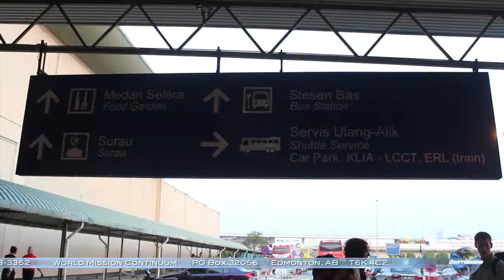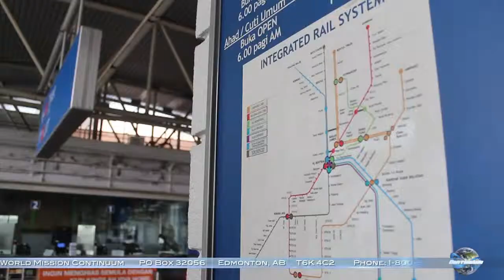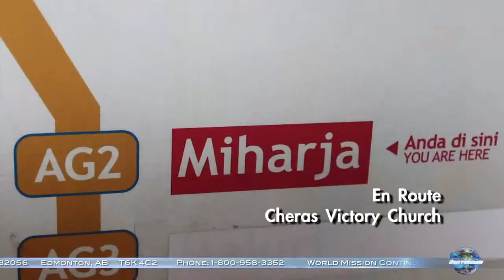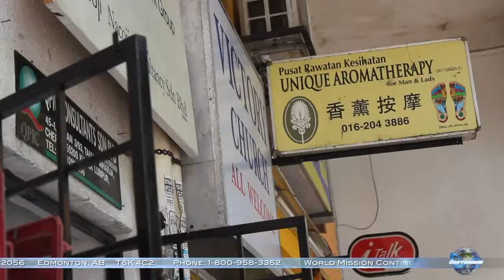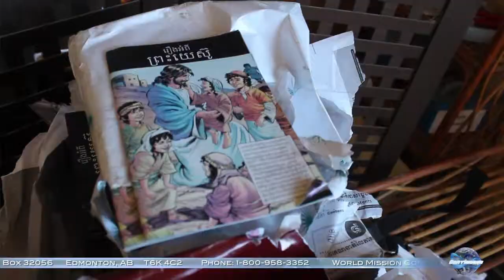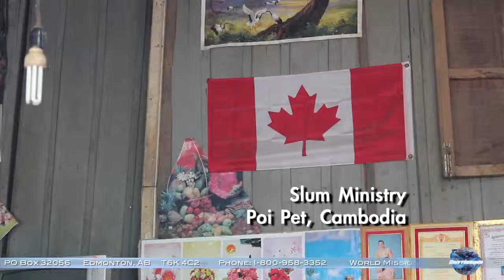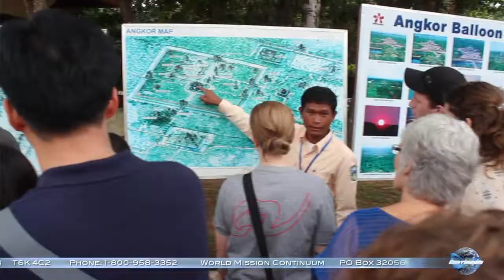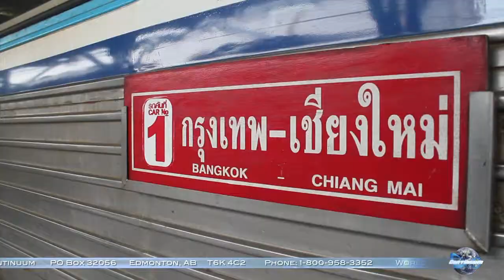7 Weeks in Asia 2012 - Episode 5: Malaysia / Cambodia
The third leg of this exciting summer mission begins today as the team travels into multicultural Malaysia and faces some tough opposition before heading into Cambodia.